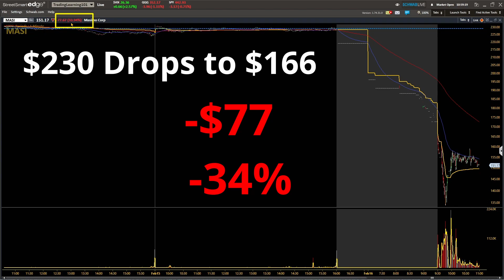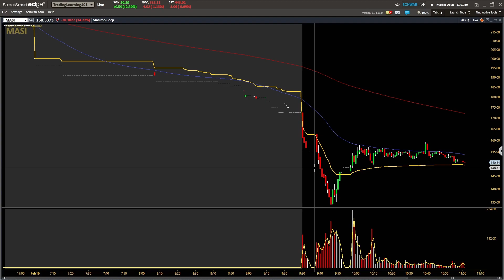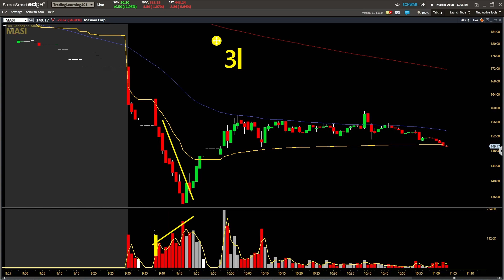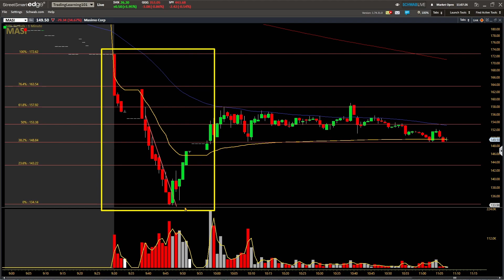Morning Panic Dip Buy Trading Playbook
Join Robinhood with my link and we'll both pick our own free stock 🤝 Playbook Play Morning Panic Dip Buying

EPIC PEN
💥Support TradingLearning101 and grab some merchandise help support the community and TEAM!!

Day Trading Mr. Wolf
👨🏻‍🦰 About Me
I have been making videos on YouTube for 3 years.
If you would like to message me I have multiple links available and posted to get ahold of me don't be shy and join the TL101 family.